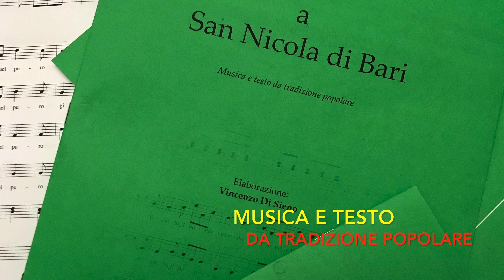Inno a San Nicola di Bari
Versi e Musica da tradizione popolare
Elaborazione a quatto voci: Vincenzo Di Sieno

Settima Rassegna Canti Polifonici
“Cantate Inni al Signore Cantate Inni”
Abbazia Santa Maria Maddalena in Armilis,
Sant’Egidio del Monte Albino (SA)

Prima esecuzione 02 dicembre 2017

Voce solista: Angela Troiano

Chitarra: Pasquale Chiavazzo

Coro San Giovanni Battista Angri (SA)

Organo: M° Raffaele Pepe

Direttore: M° Vincenzo Di Sieno